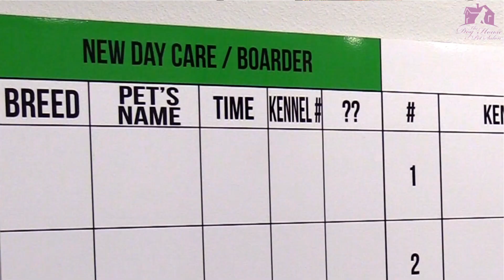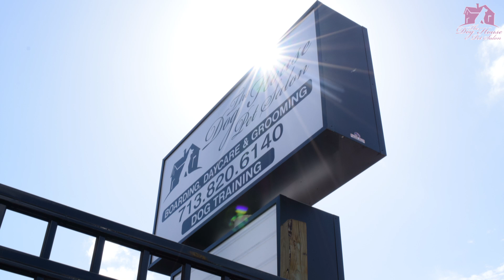The Dog House Pet Salon at Memorial Park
The Dog House Pet Salon at Memorial Park is an all-inclusive pet resort.  Tour it now by viewing this video.
This video was produced by Video Mojo.  VideoMojo.net & TruVisit.com are owned by Video Mojo.